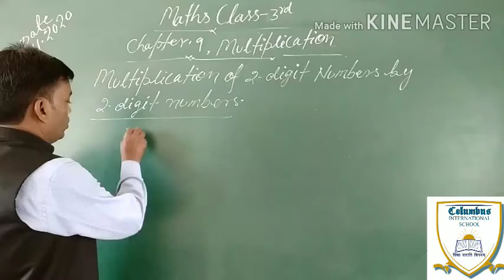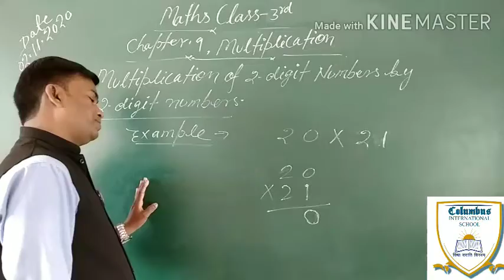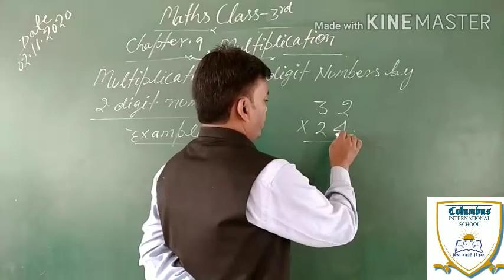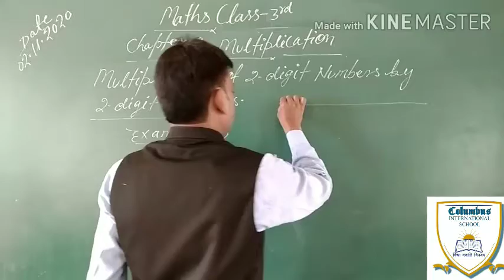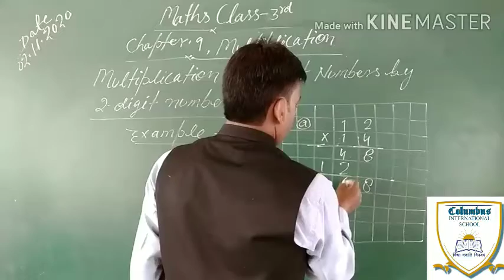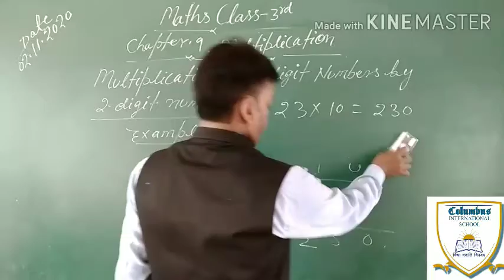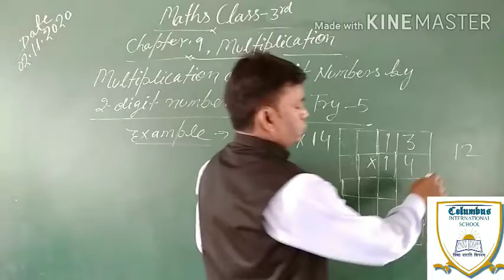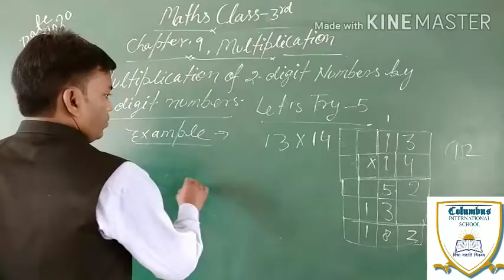Maths Class-3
Chapter-9